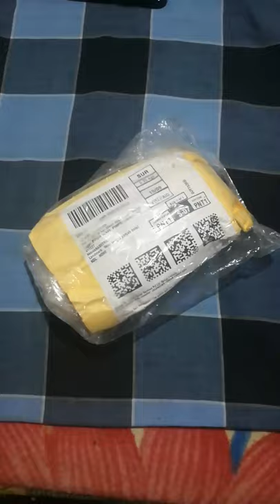LEW Extension Chains for Punching Bags Amazon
Hello guys, i am coming with new short video of LEW Extension Chains for Punching Bags buy from amazon at rs 499/-.